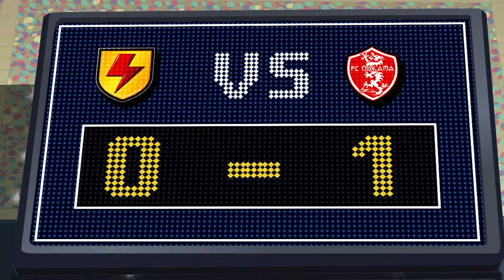Supa Strikas in Hindi | Season 2 - Episode 12 | हैक के साथ टोक्यो की सैर | Beautiful Gaming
Season 2 - Episode 12 of Supa Strikas in Hindi! Beautiful Gaming!

Hack, champion of the Super League console game, wins the opportunity to accompany Supa Strikas to Tokyo where they face Nakama FC. When Coach is kidnapped by the evil Ura Giri, the guys find themselves confounded at Nakama’s tactics! But with Hack’s gaming experience perhaps Nakama’s secrets can be unlocked!

सुपरस्ट्राइक शरारती कारनामों पर चलते हैं और बहुत सारे फुटबॉल खेलते हैं! आओ और टीम में शामिल हो जाओ

सुपर लीग कंसोल गेम का चैंपियन जीत ता है एक मौका सुपा स्ट्राइक के साथ टोयको जाने का, जहां वो सामना करेंगे नाकामा एफसी का। जब शैतान उरा गिरी, कोच को किडनैप करलेता है, तब टीम, नाकामा के पैत्रों को समझ नहीं पाती। पर शायद हैक का तजुर्बा नाकामा के रहस्यो को सुलझा पाए!